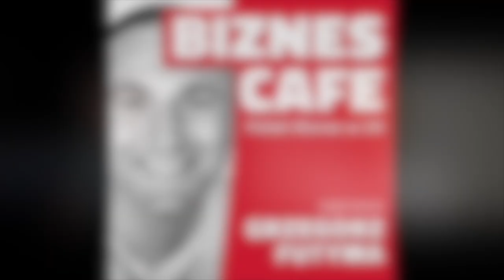Jak sprzedawać online i być wolnym finansowo? – Magdalena Pawłowska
Pomimo stwierdzonej dysortografii oraz opinii nauczycieli, że pisarzem nigdy nie będzie, wbrew wszystkiemu napisała swoją pierwszą książkę, która okazała się strzałem w dziesiątkę!

Jest ekspertem w dziedzinie online marketingu, przedsiębiorcą, psychologiem społecznym. Pomaga innym przedsiębiorcom w budowaniu biznesu online w oparciu o marketing internetowy i sprzedaż ich wiedzy opakowanej w kursy online.

Specjalizuje się w kampaniach e-marketingowych tworząc i wprowadzając nowe produkty do sprzedaży w internecie. Na swoim koncie ma wiele udanych kampanii m.in. dostarczyła klientów o wartości zakupowej blisko 2,5 miliona zł podczas dwumiesięcznej kampanii generowania klientów.
Przy innej okazjach wynikiem był ponad 1 milion złotych przychodu w 15 dni lub 600 tysięcy zł przychodu w 5 dni przy sprzedaży kursów online.

A zaczynała od sprzedaży kwiatów na lokalnym rynku pracując w rodzinnej firmie gdzie de facto nauczyła się sporo o skutecznej sprzedaży.

Magdalenę Pawłowską, którą osobiście poznałem na jednej z konferencji w Oxfordzie, obserwowałem już wcześniej. Oprócz wydanej książki i pracy z klientami indywidualnymi, oferuje kursy online oraz regularnie publikuje podkast o nazwie Marketing Masterclass, gdzie daje masę merytorycznej konkretnej wiedzy w temacie sprzedaży online.

Dziś rozmawiam z nią o tym co to jest kampania marketingowa i jak ją przygotować tak aby generowała w naszym życiu wolny czas i pieniądze.

Zadaję jej m.in pytania:

Jak sprzedawać online?
Jak sprzedawać aby osiągnąć wolność finansową?
Czy jedna kampania marketingowa może nas doprowadzić do wolności finansowej?
Jak napisać książkę bestseller w 7 tygodni nie mając w ogóle wiedzy od czego zacząć?

Darmowy rozdział książki Magdaleny Pawłowskiej zatytułowanej “Jedna kampania do wolności” (który po przeczytaniu zaliczam do bardzo wartościowych materiałów edukacyjnych) – możesz pobrać już teraz na stronie